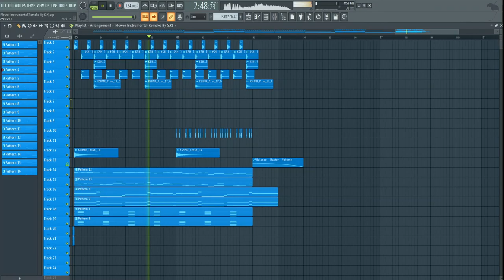Jisoo(김지수) - Flower Instrumental(Remake By S.K)FL Studio FLP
Use headphones for a better experience and it helps a lot

Artist: Jisoo
Song: Flower
Album: ME
Released: 2023
Genre: K-Pop

FLP at the comment section